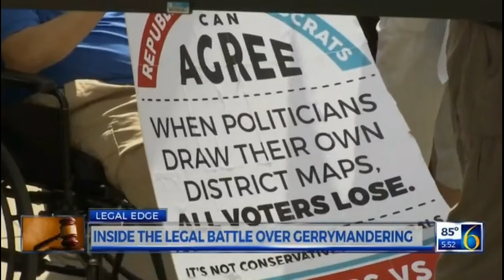Gerrymandering Case in MI Supreme Court | WLNS Legal Edge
The debate surrounding gerrymandering is a highly contested one this year in Michigan. Bryan Waldman describes the citizens' ballot initiative that seeks to change the way legislative boundaries are drawn and how the Supreme Court's decision could put this topic on ballots before voters.